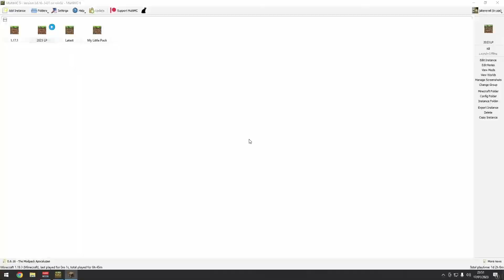Jake Plays Minecraft (2023) - E.P.04 - Finishing The River, Building A Dock, & Some Mining (ASMR)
In this series, we revisit Minecraft Vanilla in 2023, this is a general play, which will include achievement hunting,  general building, exploring and making farms and machinery.

Game: Minecraft Java Edition 1.19.3

Developer/Publisher: Mojang/Fuck Microsoft